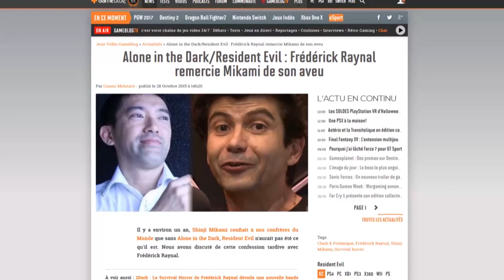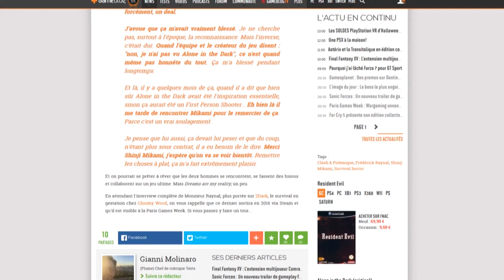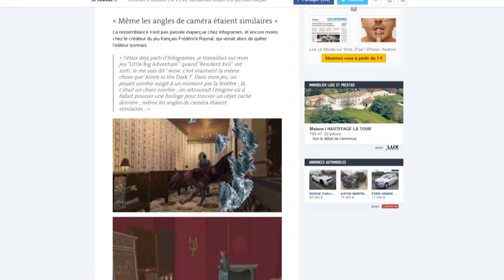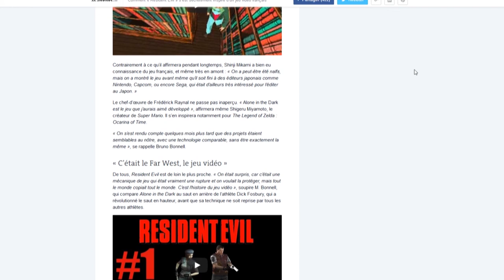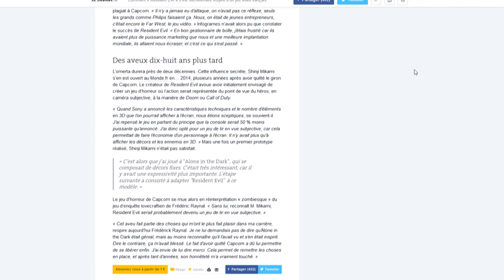L'Ecran En Tremble En COURT - Resident evil : alone in the light ?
Resident, Alone, qui de la poule ou de l’œuf (d'or)...